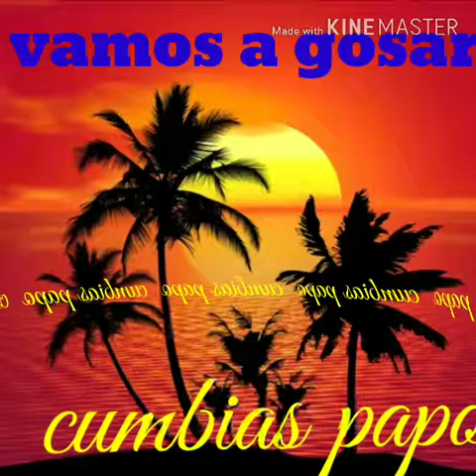Vamos a gosar. Libardo alvarez